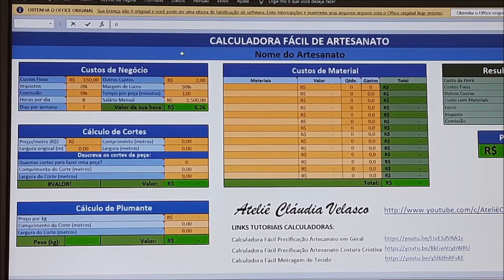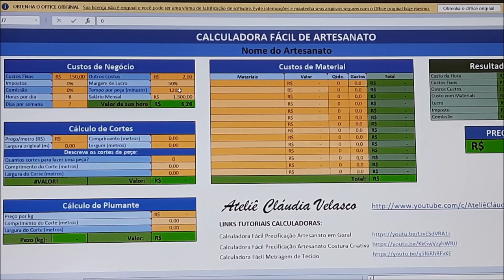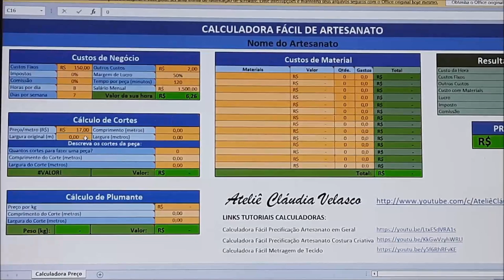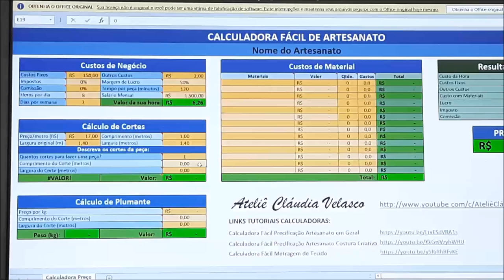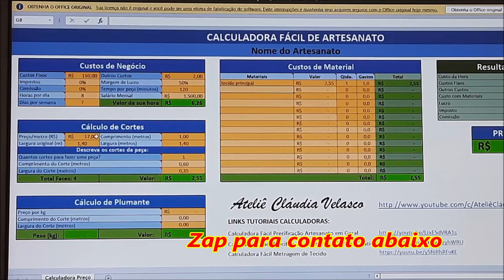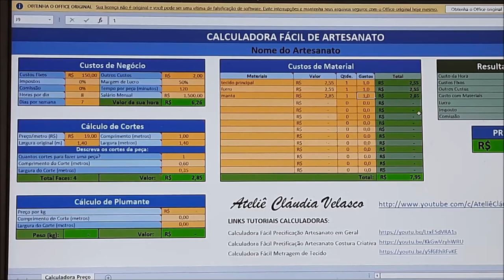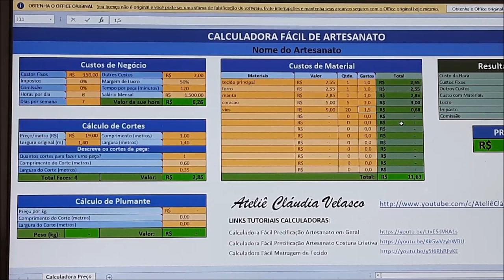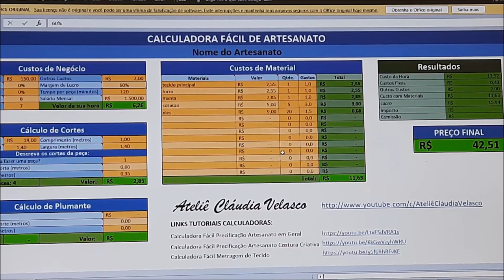Quer dar preço? Veja aqui!!!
Calculadora de artesanato para calcular o preço final dessa sandália feita em patchwork com economia de tecido. Você vai reaproveitar tecido e fazer uma grande economia na confecção dessa linda sandália. e vai aprender a ganhar com  seu trabalho depois de finalizado. Fácil e rápido de você calcular. Nunca mais deixe de dar o preço correto em seu produto. Não perca dinheiro errando no preço ou cobrando em demasia do seu cliente.